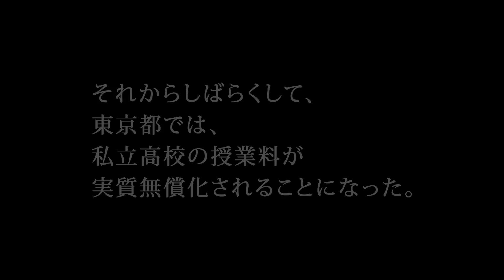公明党CM「母の手に守られて」ショートバージョン（字幕入り）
「うちは母子家庭
　陸上が強い私立高校に行きたいけど
　これ以上お母さんに負担はかけられない」
悩んでいたら　私立高校の授業料が実質無償化されることに

公明党の映画CM完成！ 都内１４映画館で６/２４～７/１放映